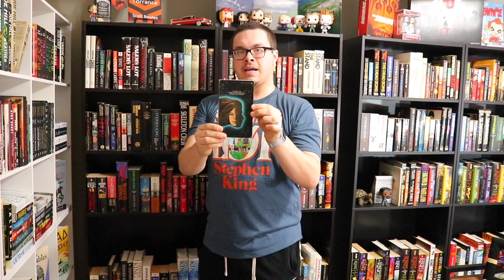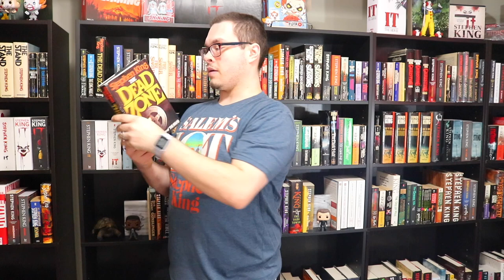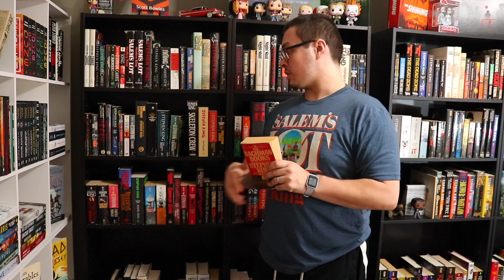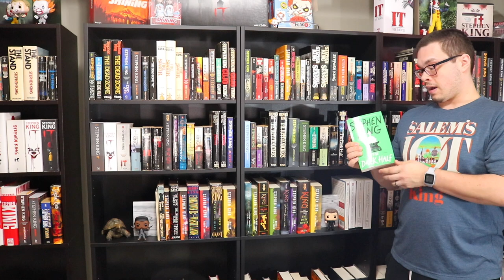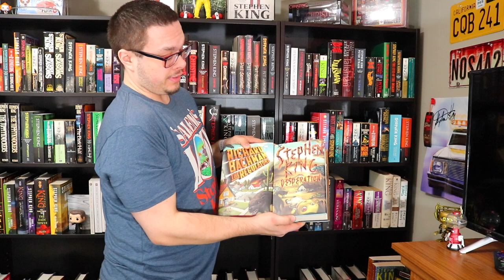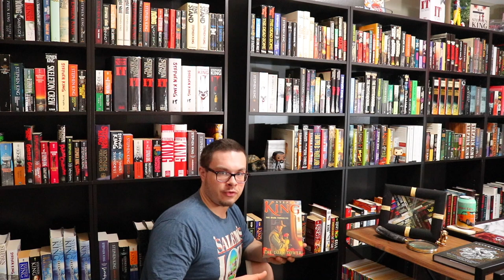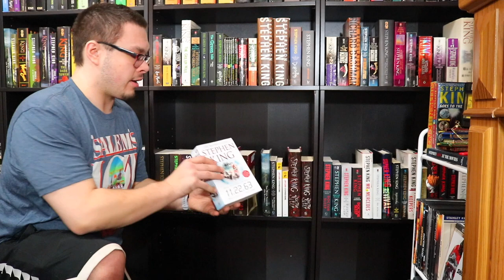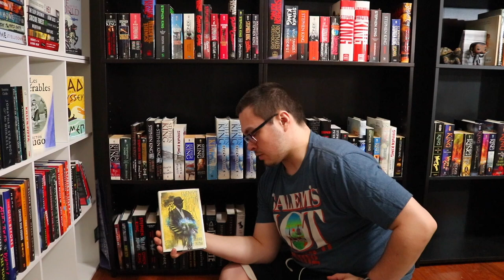BIGGEST STEPHEN KING COLLECTION EVER? || over 400 books, bookshelf tour 2021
Finally this video has happened...my bookshelf tour as of 2021. This is my updated Stephen King collection 2021 and man this collection has been years in the making. I'm a massive stephen king collector and fan as many of you know. So is this the biggest Stephen King collection ever? Let me know of someone who has more. I've been collecting Stephen King books since I was young and it helps that I have access to several half price books and a wife that let me use a guest room as a library! I really hope you enjoy, give this a thumbs up for the library tour coming soon.

Books mentioned. I literally can't tag them all haha

Camera/Gear I use to make these videos happen:

-SD card
-hand held tripod